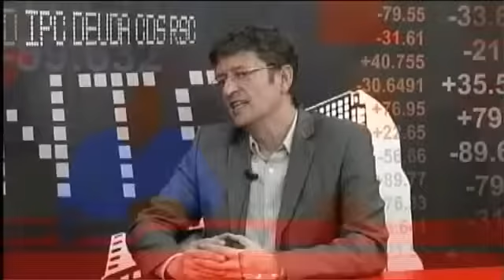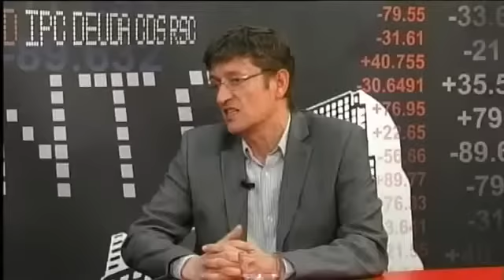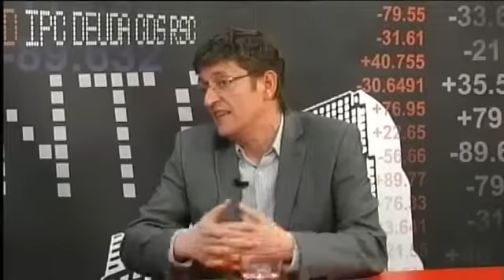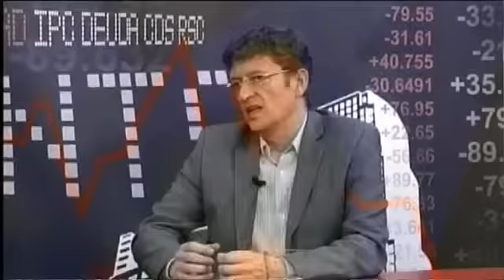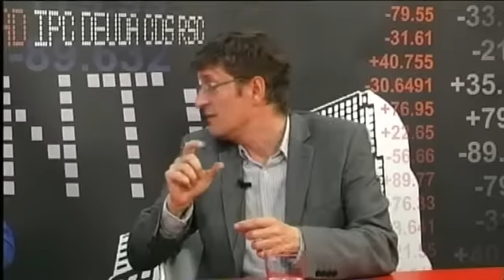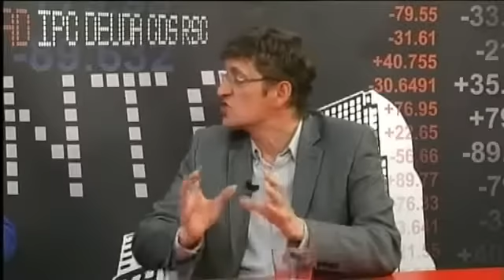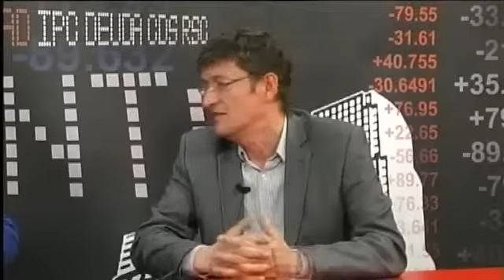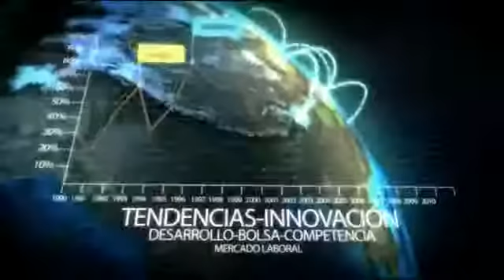Tipos de Interés (Tele 7 Safor). Toni Durà parla sobre cultura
El Vicesecretari General del PSPV-PSOE de Gandia, Toni Durà, parla sobre la cultura a la ciutat en el programa 'Tipos de Interés', de Tele 7 Safor.